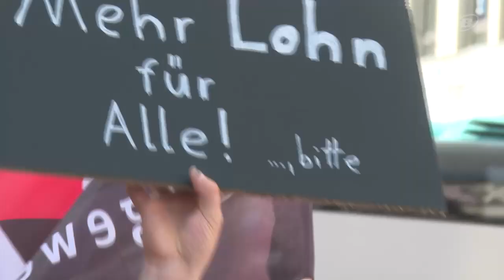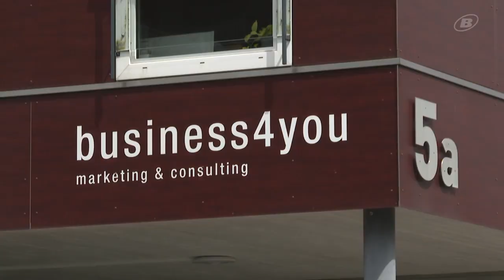Tag der Arbeit: Mindestlohn und frei am 1. Mai